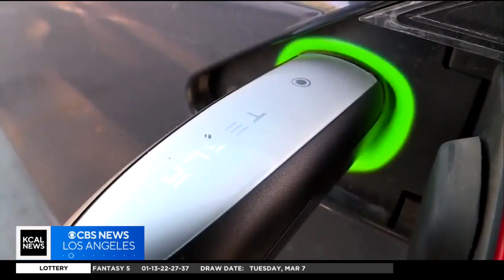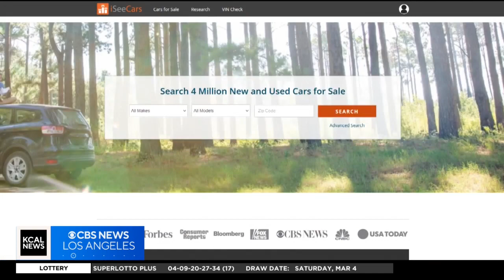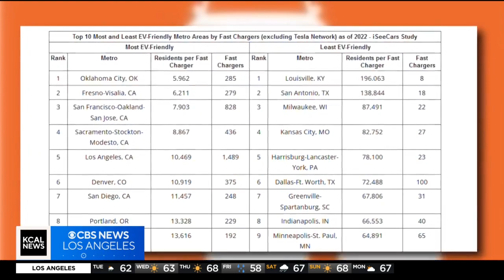Can the infrastructure handle an influx of electrical vehicles?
With many Americans looking to make the change from gas-powered vehicles, experts are studying whether the current infrastructure would be able to maintain an influx of electrical vehicles. A new study says the already challenged system wouldn't be able to adapt quickly enough. Joy Benedict reports.